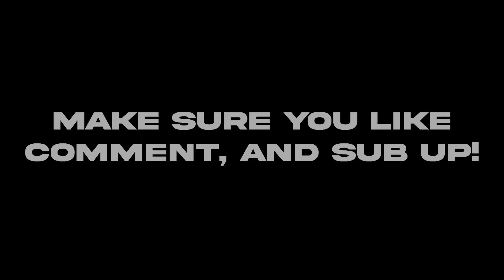TRASH TALKING 12 YEAR OLD CLAMPS COMP GUARD IN COMP PRO AM *HILARIOUS*! THE 6IX 10'S EP. 2